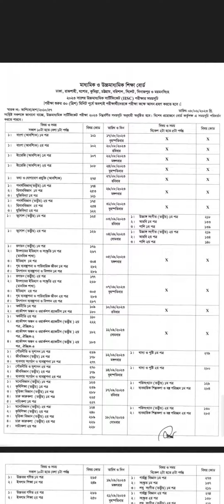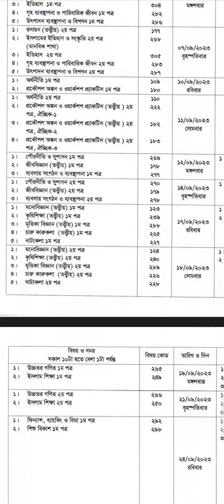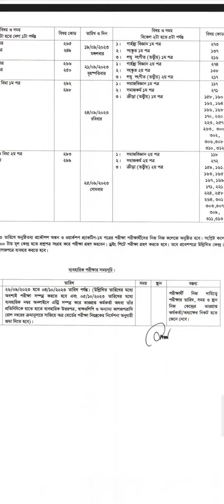HSC exam routine এইচএসসি পরীক্ষার রুটিন. SLSL24 WhatsApp